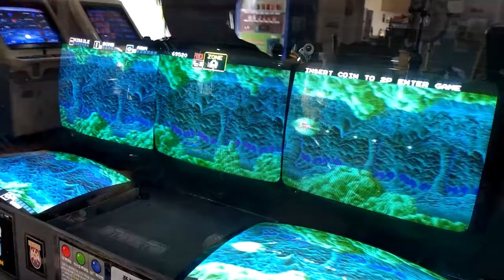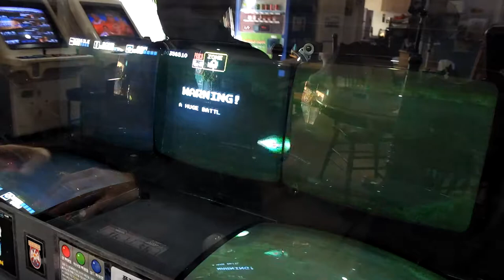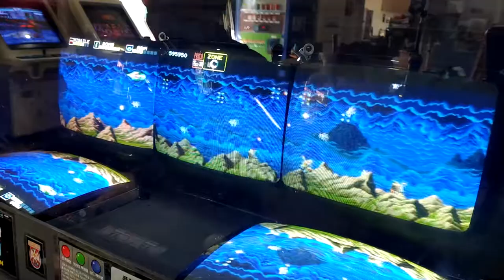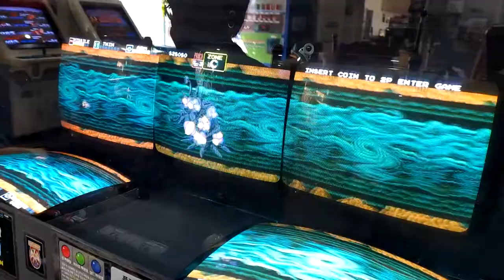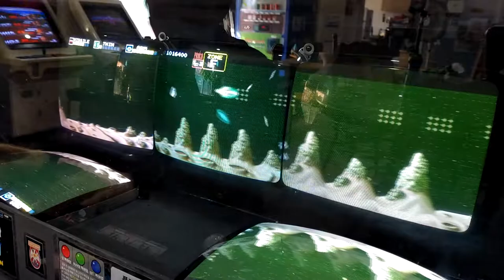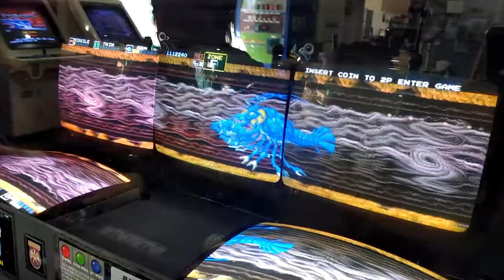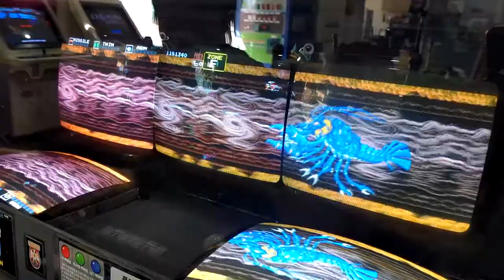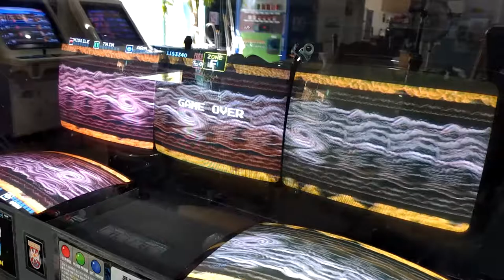[Arcade Play Sample] 1986 Darius / 다라이어스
With Gradius, released in 1985 by Konami, and R-TYPE, released by Irem in 1989, Darius is referred as one of the most famous shoot'em up game in mid of 1980s supports horizontal scrolling. With this popularity, this game was awarded GAMEST Awards BEST GAME in 1987 by GAMEST, one of game magazines in Japan.
Players need to control Proco(1P) or Tiat(2P) to fight against Belser, with Silver Hawk starship.

Controlled with 8-way joystick and 2 buttons.

- Trivia -
This game needs 3 monitors and a half-mirror. Each monitor has 9:7 ratio. A half-mirror makes those 3 monitors just look like one panoramic screen. If you play this game by using emulator like MAME, you need to set monitor screen ratio 27:7, approximately 4:1 screen ratio. With this unique characteristics, the official cabinet made by Taito has much longer length than any other cabinets could be find at that time. According to the poster, it says the length of cabinet is 1420(mm), while other cabinets-NOT include racing games or else that use specific controllers-have from 660 to 880(mm) approximately. So, if the size of the entrance of game centers were narrower than cabinet, attendants need to separate the cabinet two parts and then put them in the center. Then, they make those 2 parts one.
The official cabinet also supports headphone plug-ins. Those couldn't be find at the other cabinets like SEGA Astro City or Blast City, released in 1980s.

Lots of stage bosses players can be find at this game look like some pisces. For example, KING FOSSIL, can be find at the first stage(Zone A) and other Darius Series games, is motivated by a coelacanth. GREAT THING, can be meet ONLY at Zone Z, is motivated by a sperm whale.

The name Proco and Tiat are anagram of TAITO CORP.

- Timelines -
0:00 Attract Demo (Feat. MAME) / 어트렉트 데모 (F. MAME)
3:09 Play Sample (W. REAL Arcade) / 플레이 샘플 (실기판 플레이)

코나미의 그라디우스, 아이렘의 알타입과 함께 1980년대 명작 횡스크롤 슈팅게임으로 언급되는 작품. 1987년부터 실시되었던 일본 게임 잡지 게메스트 주최 제 1회 게메스트 게임 대상 수상작. 파격적이게도 3개의 모니터를 하프미러를 이용해 하나로 이어붙여 가로로 긴 파노라마 느낌의 스크린을 구현하였다. 화면 길이에 맞추기 위해 가로로 긴 전용 캐비닛을 사용하며, 이 때문에 입구가 좁은 게임센터에서는 기체를 반으로 잘라서 가지고 온 후, 다시 안에서 조립했다는 이야기도 있다. 타이토 공식 홍보 포스터상의 제원으로는 캐비닛의 길이가 1420mm로, 142cm에 달한다. 체감형이 아닌 일반적인 범용 캐비닛이 660mm에서 880mm 정도라는 것을 생각해보면, 그 길이를 짐작할 수 있다.
플레이어는 프로코(1P)나 티앗트(2P) 둘 중 하나가 되어, 실버 호크를 끌고 베르서 제국의 침략으로부터 다라이어스 행성을 지켜야 한다.

8방향 레버와 2개 버튼을 사용.

- 이야깃거리 -
각각의 모니터 하나는 9:7 화면비를 지원. 즉 27:7이라는 가로가 극단적으로 긴 화면비를 쓴다는 것인데, 약 4:1 정도 된다. 염가판으로 2화면 매체도 존재했으며, 이는 이후 다라이어스 II와 라스탄 사가 3에서 사용된다. 다화면을 적용한 게임은 나중에 2010년대에 출시된 다라이어스 버스트 어나더 크로니클에서도 확인 가능.

본 작품에서 등장하는 스테이지 보스들은 모두 어류에서 모티브를 가지고 왔다. 때문에 국내에서는 경우에 따라 어물전 슈팅, 또는 다랑어라고 부르는 경우도 있다. 대표적으로 1스테이지의 보스이자 전통적으로 만나게 되는 KING FOSSIL은 실러캔스가 모티브이며, 마지막 스테이지에서 Z존을 선택했을 때 볼 수 있는 GREAT THING은 향유고래가 모티브.

본 작품의 전용 캐비닛은 1980년대 당시로서는 드물게도 헤드폰 단자도 지원.

타카기 마사히코나 오구라 히사요시 등이 참여했다. 1스테이지를 비롯한 여러 스테이지에서 사용되었던 곡인 CAPTAIN NEO는 타이토 제작 리듬게임인 그루브 코스터에서도, 그리고 남코 제작 태고의 달인에서도 플레이 가능. 단, 태고의 달인쪽은 아케이드는 8에서 찾거나 가정용을 구해야 한다.

- 여담 -
국내에서는 경기도 부천시 소재의 레트로 게임 전문 오락실인 아카트로닉스에서 자작 캐비닛으로 가동 중에 있습니다. 본 영상은 그곳에서 촬영되었습니다.